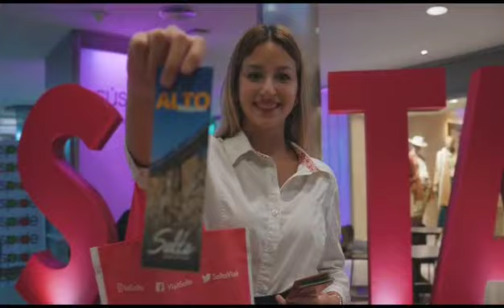Lanzamiento de campaña turística de invierno 2023 SALTA, Alto destino.